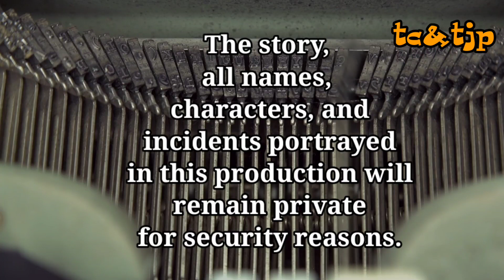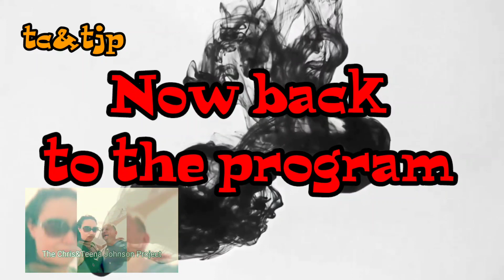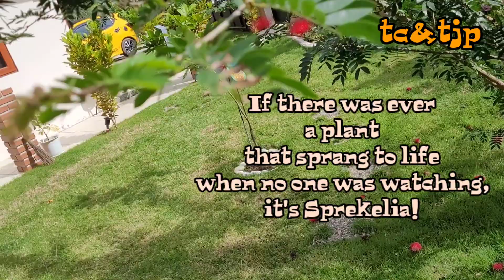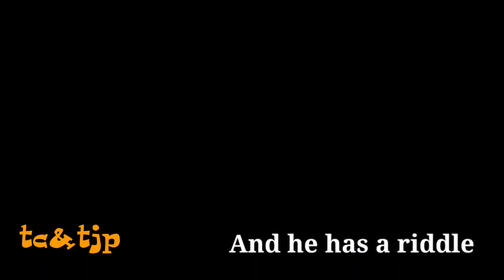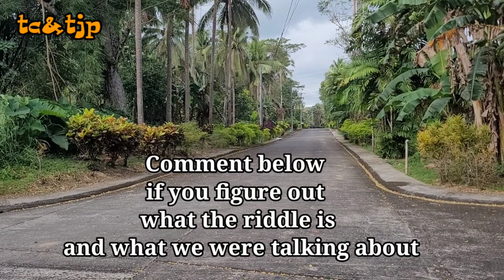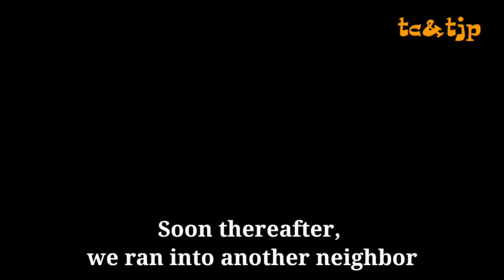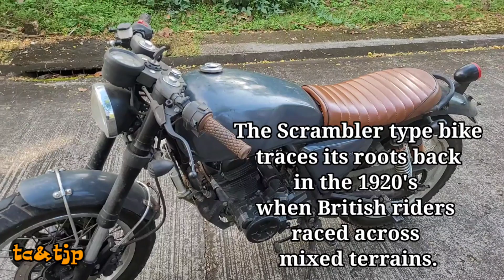The Benefits of walking (Papa&Melody's Adventure)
join us on the benefits of walking. also, see what past time Papa and Ate Melody like best.
Do you know that if tou dont go out and dont talk to your neighbors, you will never get to know them? join us as we shot this video in the Philippines.